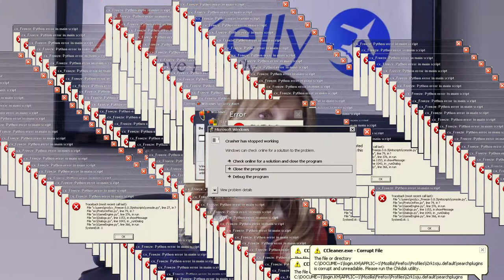Cobalt2038: YTP MISTER V - LES STATES